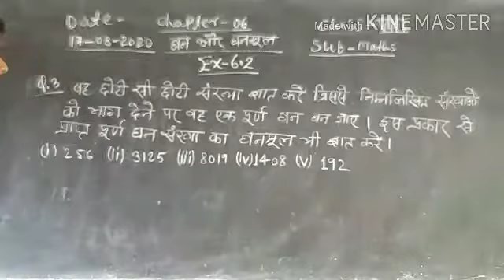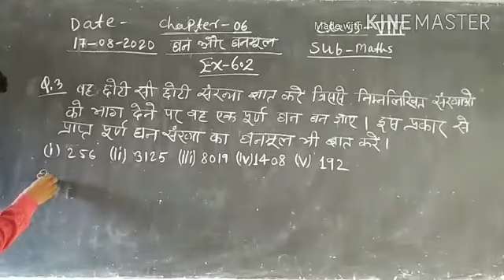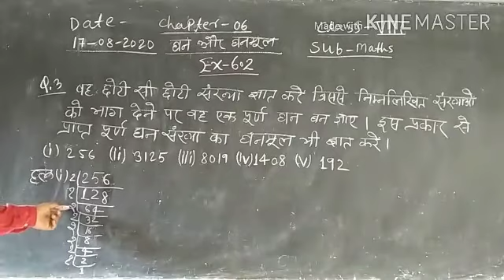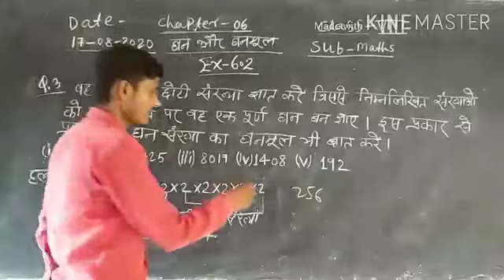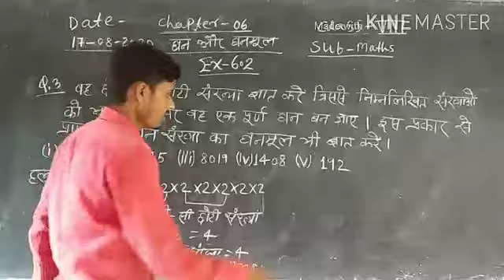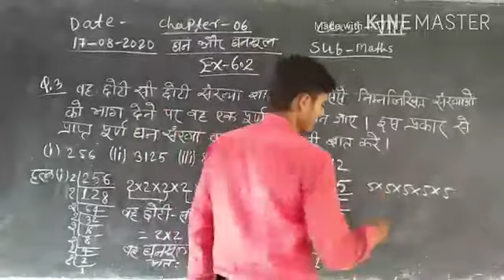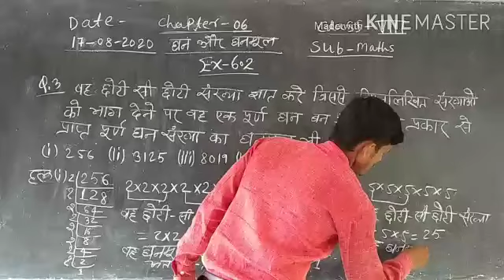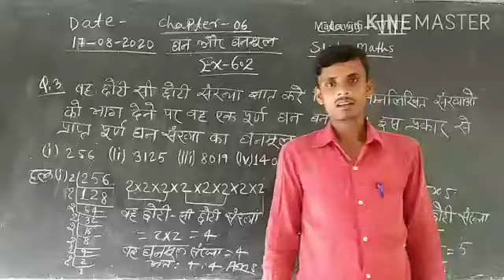Class 8th Sub Maths Ex- 6.2 ka q.no ,3,